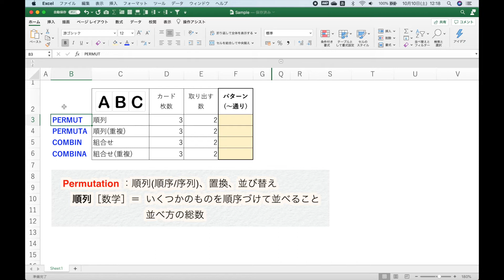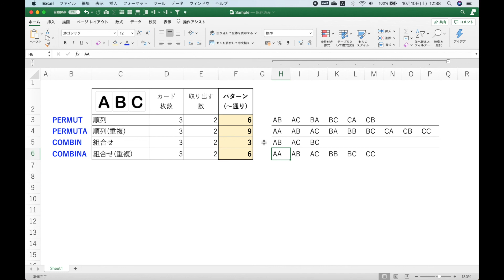【Excel講座】｢PERMUT関数｣｢COMBIN関数｣のしくみと使い方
順列：PERMUTATION（PERMUT関数）
組合せ：COMBINATION（COMBIN関数）

Office HARU